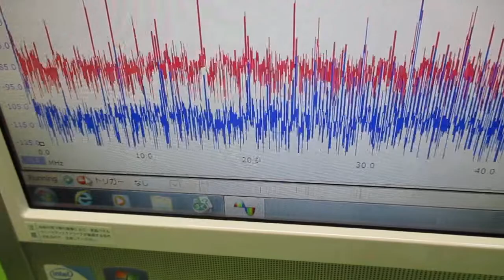超音波の音圧測定解析システム（オシロスコープ100MHzタイプ） ultrasonic-labo